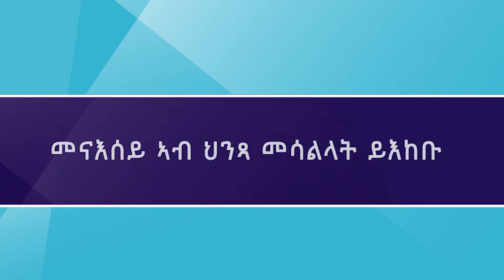መናእሰይ ኣብ ህንጻ መሳልላት ይእከቡ Ungdommer henger i trappeoppgangen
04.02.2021 ሓጋይ ብብዙሕ መንገድታት ቆራሪ እዩ። ናይ ዕዳጋ ማእከላትን መዘናግዒታት ክለባትን ብምዕጻዎም፣ መናእሰይ ኣብ ህንጻታት መሳልላት ምውቕ ብምዃኑ መአከቢ ጌሮሞ ኣለዉ። ናይ ኮሮና ቀይድታት መዓልታዊ ህይወትና ለዊጥዎ እዩ። እዞም ደቂ 15 ዓመት ዋላ እኳ ኣብ ኣስካላታት ኣይተኣከቡ፣ ህይወት ግን ኣሰልቻዊ ኮይንዎም ኣሎ። ንገለ ውን ኣሰልቻውነት ናብ ካልእ ዝገደደ መሪሕዎም ኣሎ። ማሕበር ውሕስነት ህጻናት ኣብ 2020 ዝወሓደ ጸብጻብ ካብ 2019 ኣለዎም። ንቤትምኽሪ ከተማ ዘሻቕሎም ዘሎ ምኽንያት ድማ ህጻናትን መናእሰይን ዘድልዮም ሓገዝ ዘይክረኽቡ ስለ ዘለዉ ክኸውን ይኽእል እዩ። ስለዚ ድማ ናብ ብጫ ደረጃ ምስግጋር ኣብ ቀዳማይ ደረጃ ትምህርቲ ቤት ኣድላዩ ዝኸውን።.
Vinteren er kald på mange måter. Stengte kjøpesentre og fritidsklubber gjør at ungdom trekker til trappeoppganger for å holde på varmen. Koronarestriksjonene har forandret våre liv. Disse 15-åringene er ikke de som henger i trappeoppgangene, men livet er kjedeligere. For noen har kjedsomheten utviklet seg til noe verre. Barnevernet har mottatt færre bekymringsmeldinger i 2020 enn i 2019. Det bekymrer byråden fordi det kan bety at barn og unge ikke får hjelpen de trenger. Derfor er overgangen til gult nivå i grunnskolen viktig, sier hun.